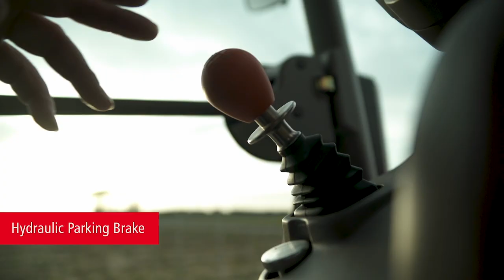SAME Frutteto CVT S - Driving position setup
The best driving position thanks to: wide accessibility in the cab, large legroom, height and tilt adjustable steering wheel with pedal, ergonomic position, equivalent to an open-field tractor.